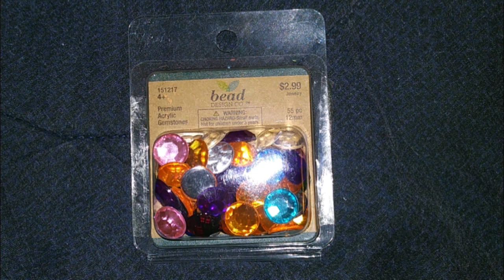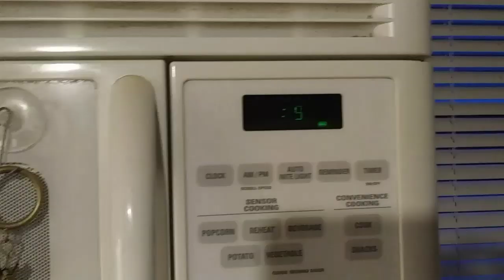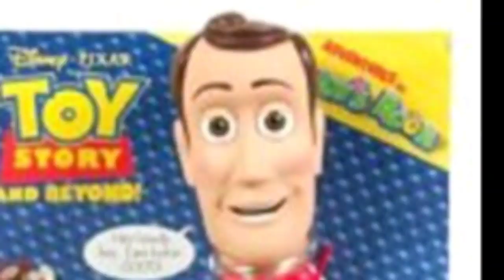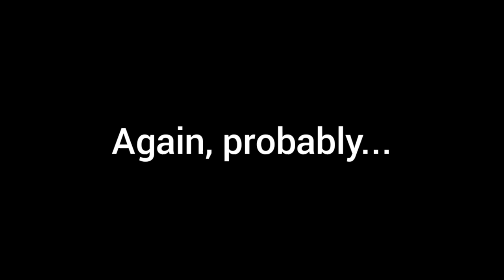How to Make a Movie Accurate Woody Doll! Kinda...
ITS FINALLY DONE!!! Anyway in this video I will be teaching you how to create your very own movie accurate Woody Doll!